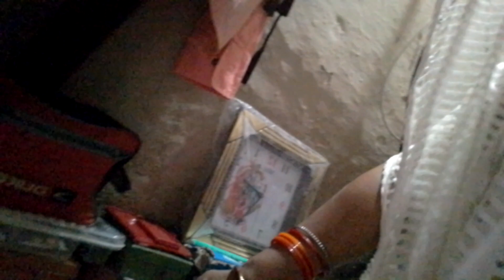आज हम सफाई कर रहे थे बहुत देर हो गया है और अब चल रही हो खाना खाने